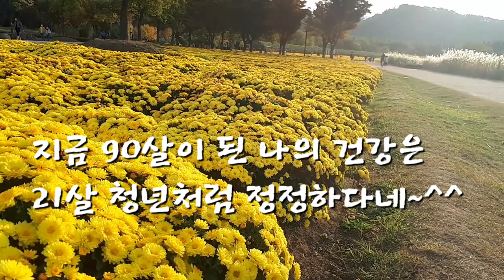인생승리의 길 사랑(4) 케네스해긴 간증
케네스해긴 목사님의 간증 입니다
인생 승리의 삶을 살아가는 방법을 소개합니다 ^^